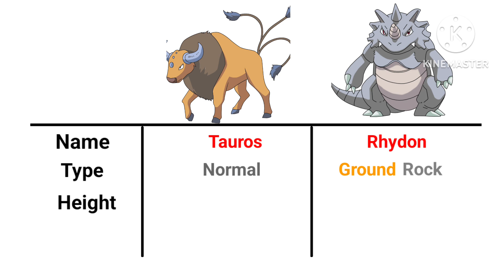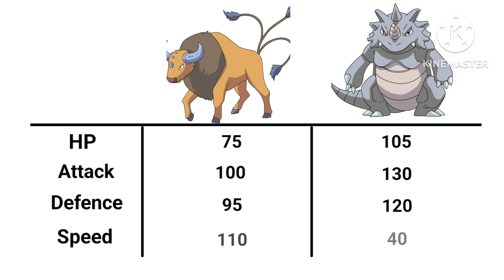Tauros vs Rhydon | Who Would Win? Pokemon Battle